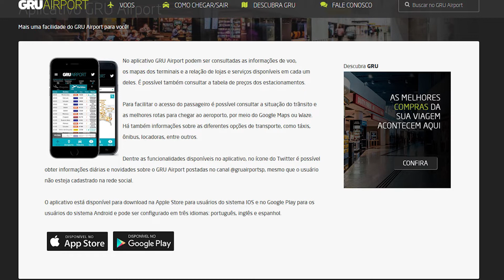O QUE FAZER DENTRO DO AEROPORTO DE GUARULHOS?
A Pedido de um inscrito, fiz um resumo de algumas das coisas disponíveis pra se fazer no aeroporto de Guarulhos.
Vale lembrar que os atrativos mencionados são de Janeiro de 2019. Podem alterar em outras epocas. vale consultar pelo site ou aplicativo do aeroporto.